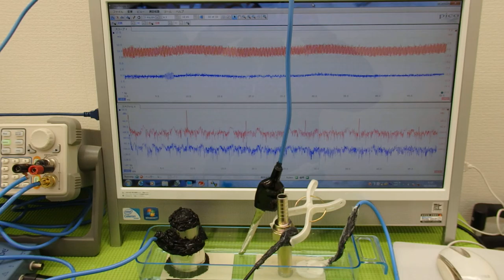超音波の発振制御技術実験 ultrasonic-labo